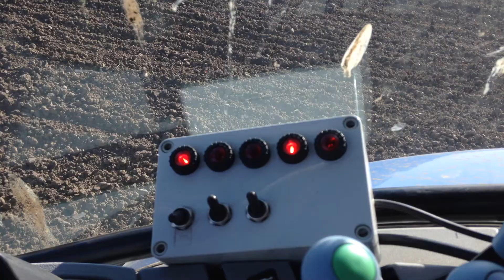New holland T6050 RC with Tive 4006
Seeding with New holland T6050 RC and tive 4006 6m seeder. Wire controls removed and replaced home made control box and electric hydraulics.